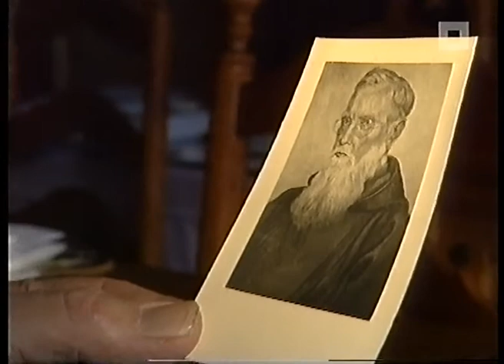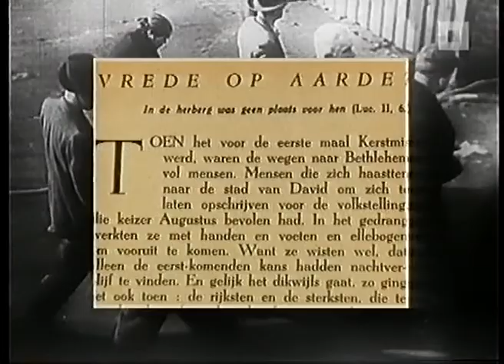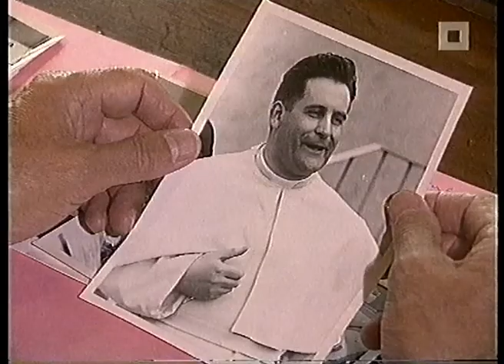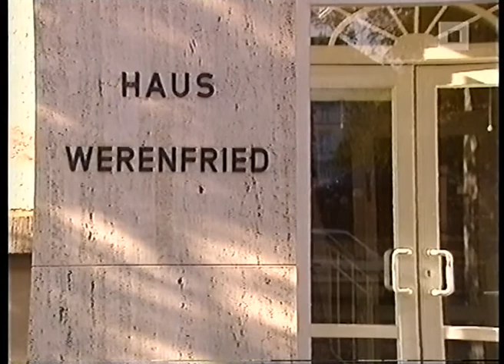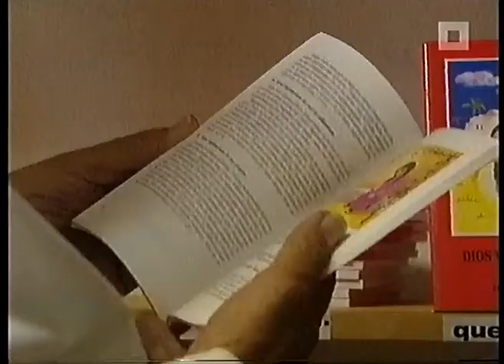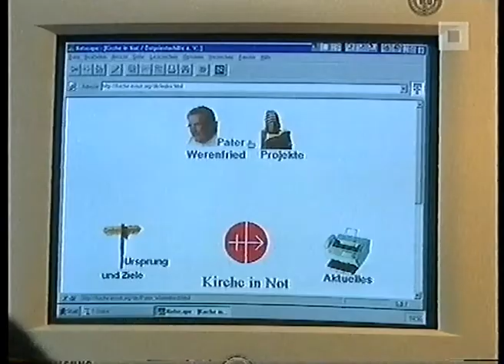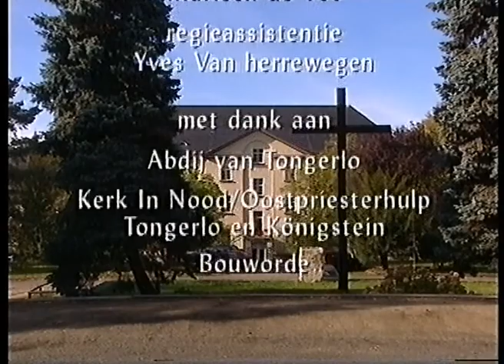HISTORIES - Ze Noemen Mij Spekpater